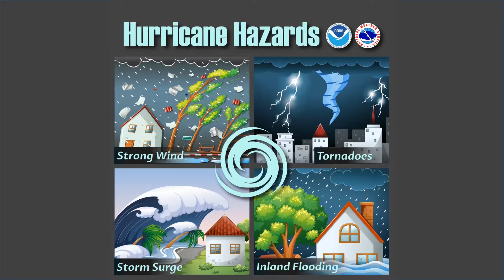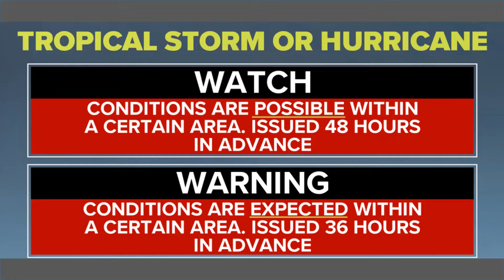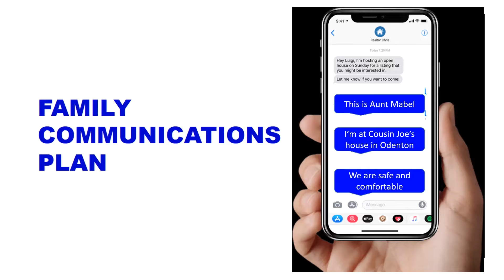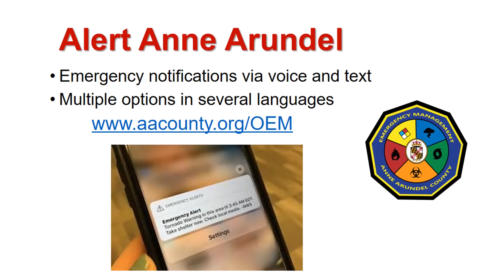Senior Scene: Office of Emergency Management - Hurricane Preparedness 2022